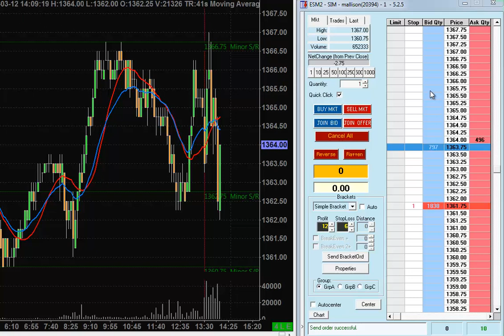12th March 2012 Counter-trend scalp ES Emini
A small high probability counter-trend scalp on the Emini ES, June 2012 contract. I am trying to emulate Don Miller style trading, look him up.